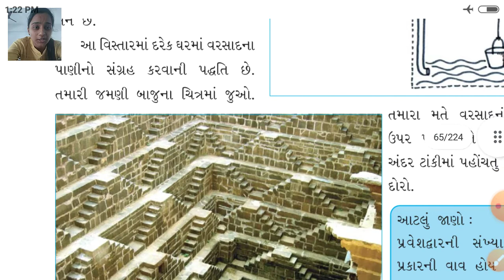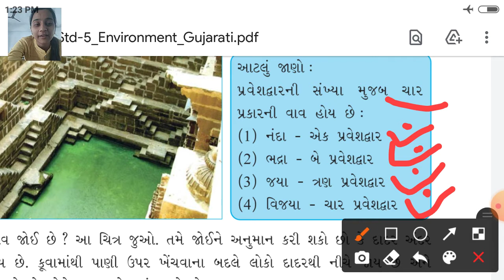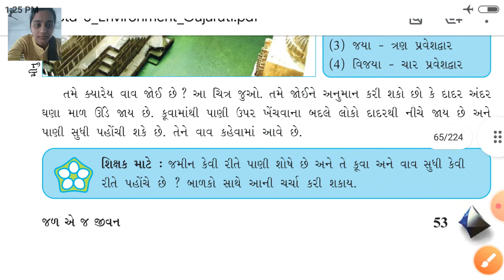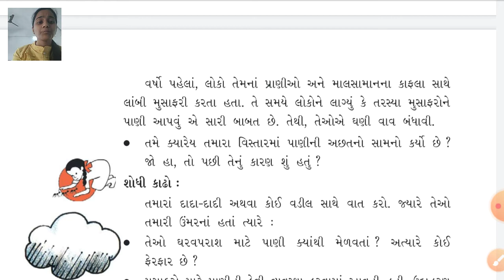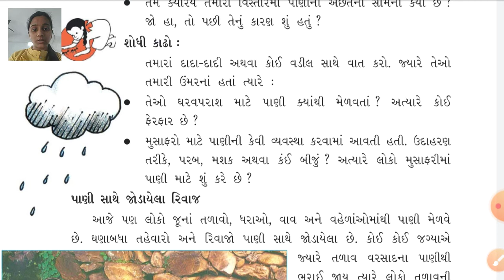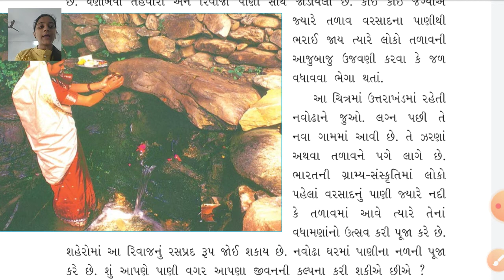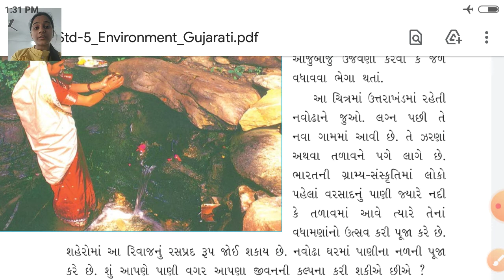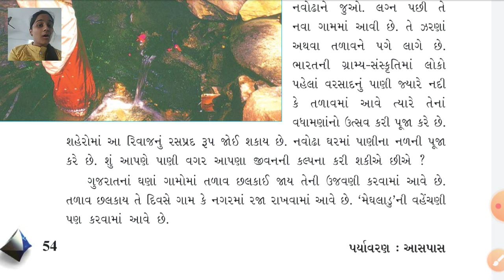Std 5 aaspas ch 6 lec 2